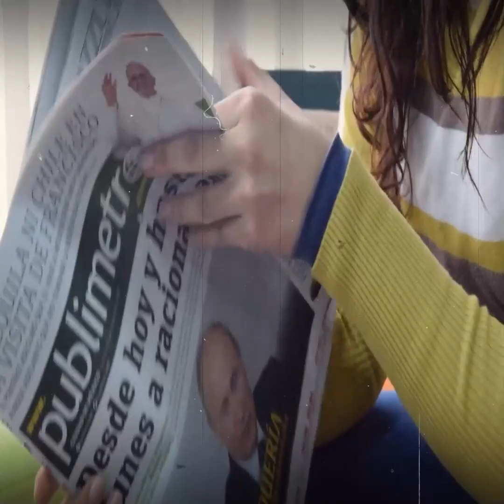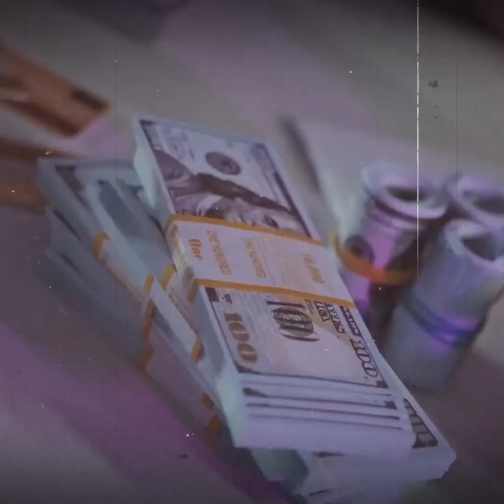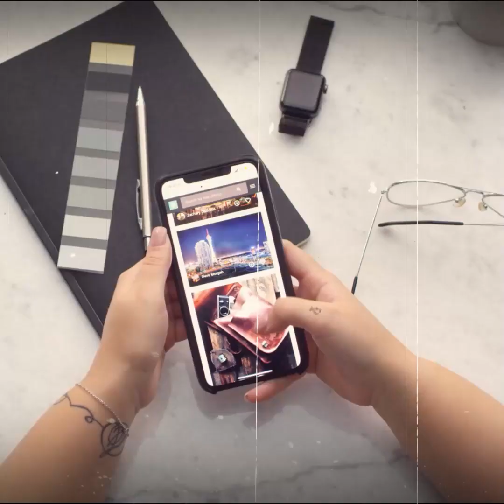رونالدو ونيمار وبنزيما في السعودية برواتب يومية خيالية بتوصل لمليون و100 الف دولار